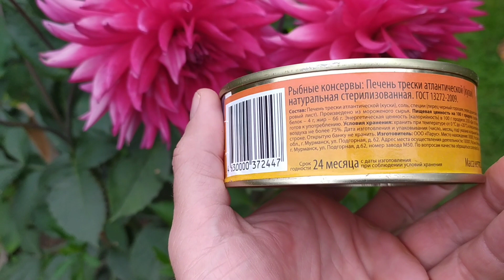Печень трески Фиш Хауз